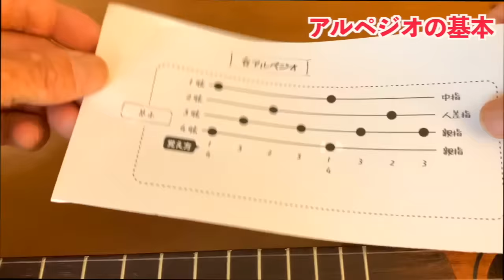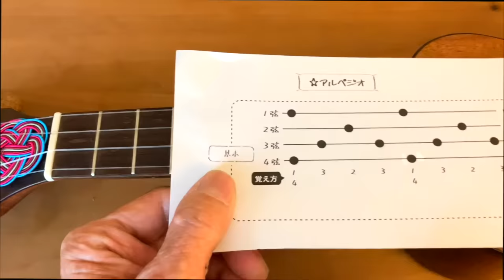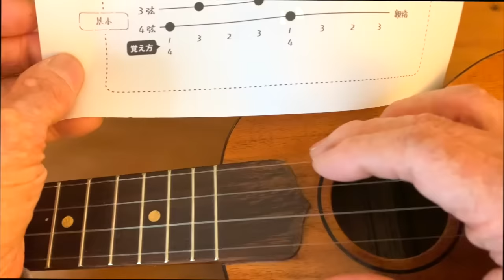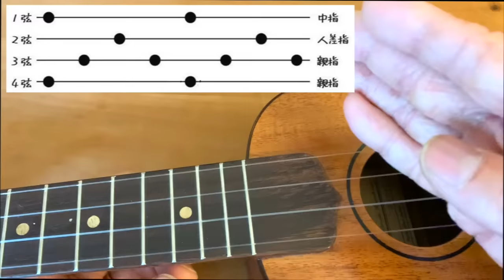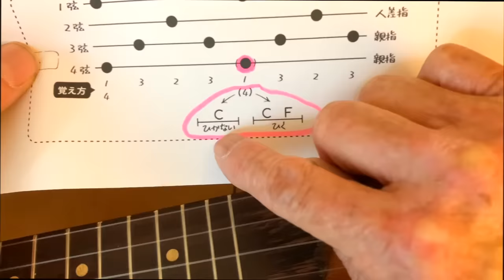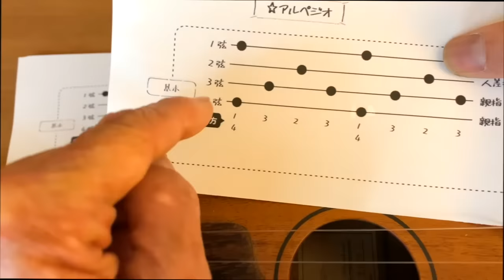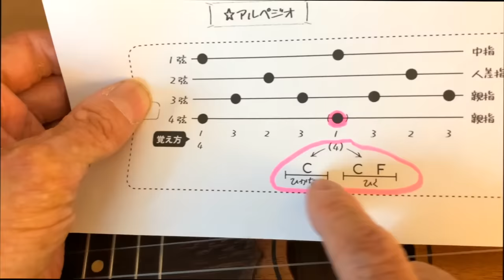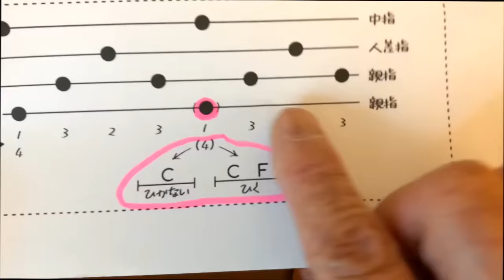【永久保存版】ウクレレ初心者が５番目に見るアルペジオレッスン動画⑤ ガズレレ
練習してて「困った〜」そんな方はココ